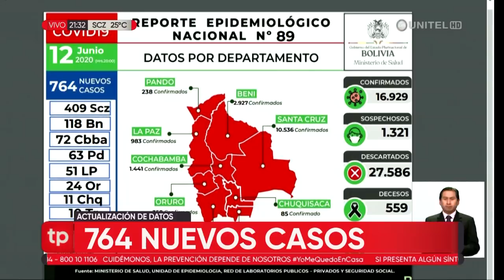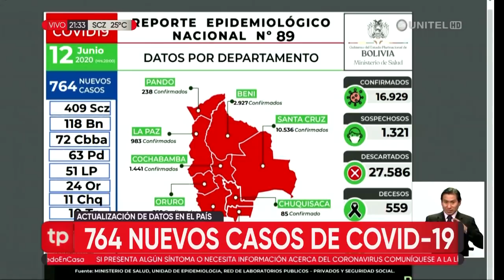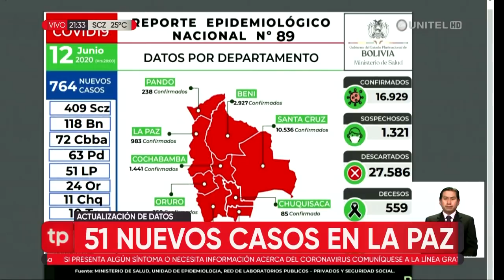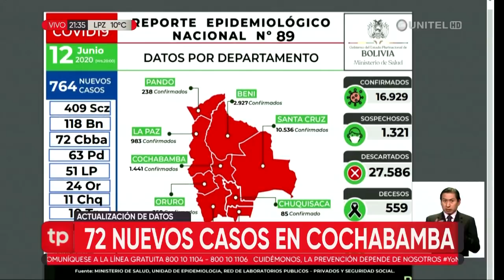Bolivia bordea los 17.000 casos de coronavirus y muertes alcanzan 559